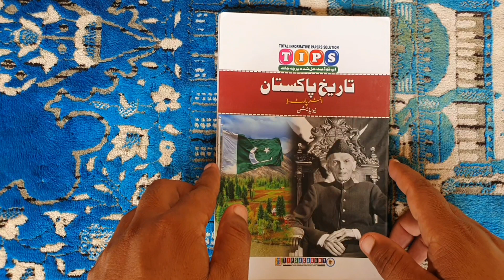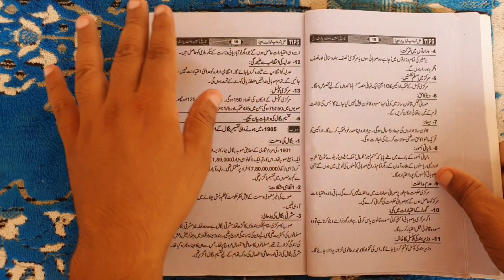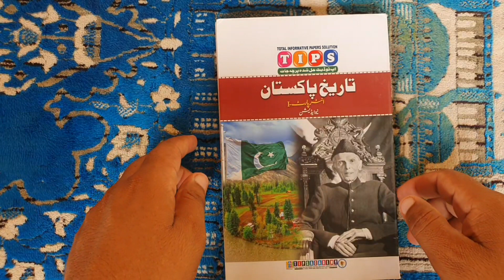History of Pakistan 11 Best Notes in Urdu | ہسٹری آف پاکستان کے سب سے بہترین نوٹس